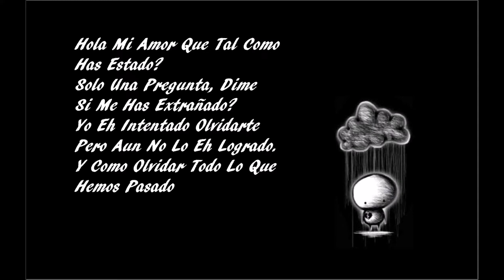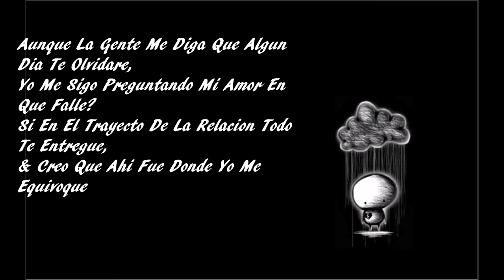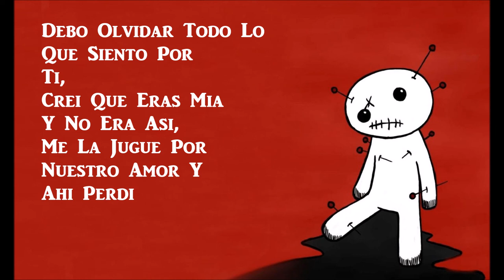PSYCHO 'LT - CREI QUE ERAS MIA (VIDEO LYRICS) RAP ROMANTICO 2019